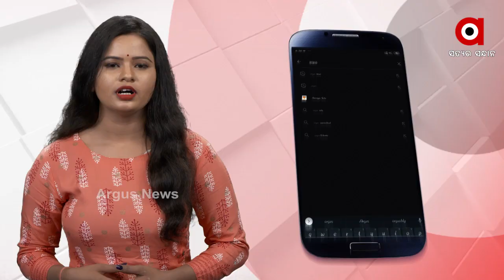ନିର୍ବାଚନ ଲଢ଼ିବା ପାଇଁ ଟିକେଟ୍ ପାଇ ବି ଦଳ ଛାଡ଼ୁଛନ୍ତି ଟିଏମସି ନେତା...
ପଶ୍ଚିମବଙ୍ଗରେ ବିଧାନସଭା ନିର୍ବାଚନ ଯେତେ ପାଖେଇ ଆସୁଛି ସେତେ ବଢ଼ିବାରେ ଲାଗିଛି ଦିଦି ମମତା ବାନାର୍ଜୀ ଓ ତାଙ୍କ ଦଳ ତୃଣମୂଳ କଂଗ୍ରେସର ଅଡ଼ୁଆ...